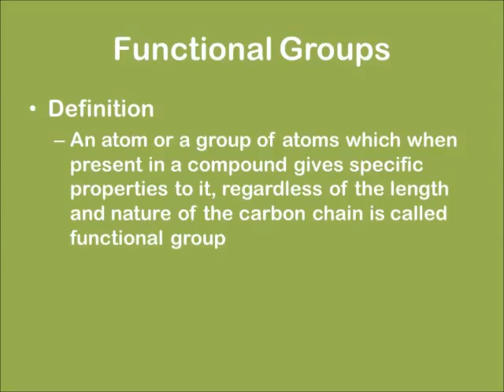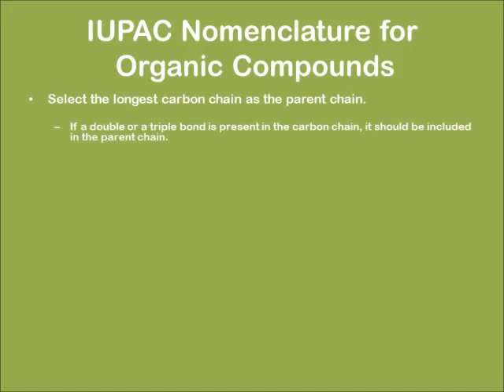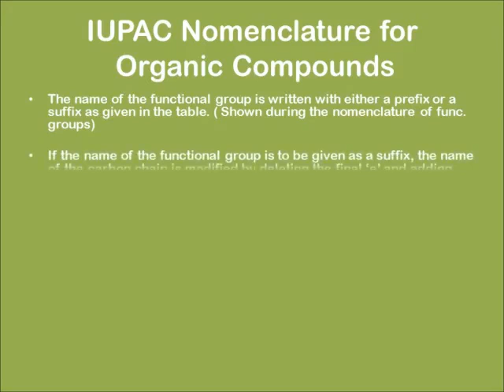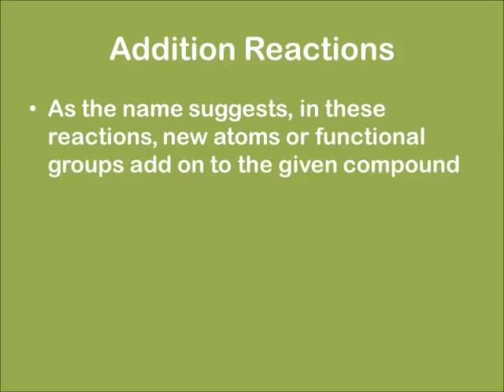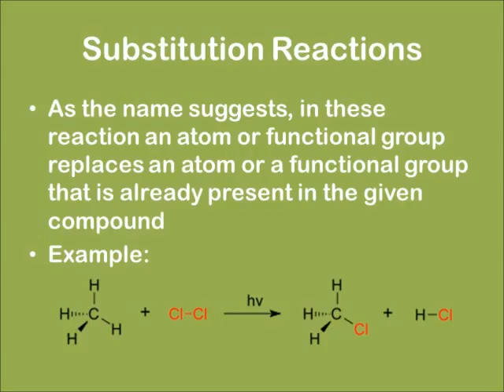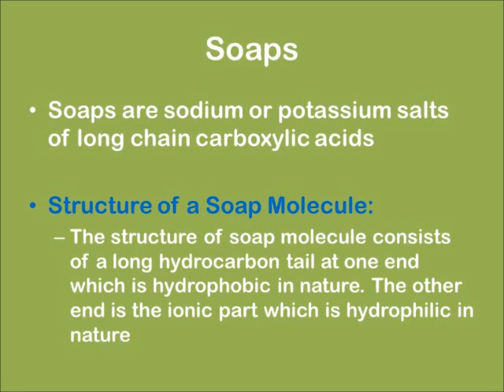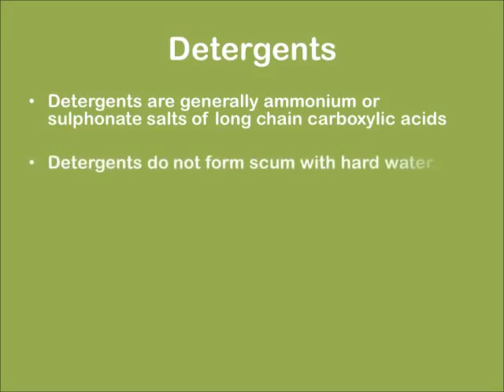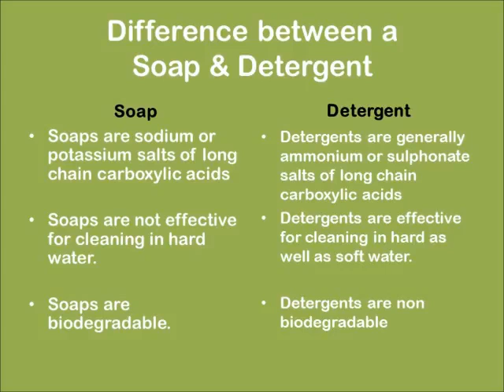Class 10th Carbon and Its Compounds 3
This video is useful for the CBSE 10th class students.